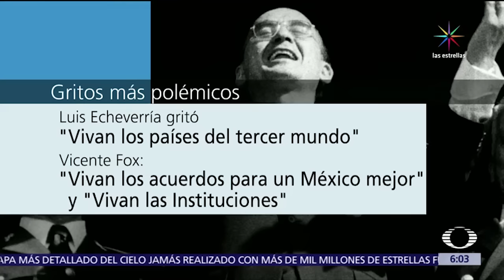Los Gritos más polémicos - Las Noticias con Danielle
Danielle nos cuenta dónde surge la celebración de la Independencia de México recreando el Grito de Dolores y cuáles han sido los gritos más polémicos.